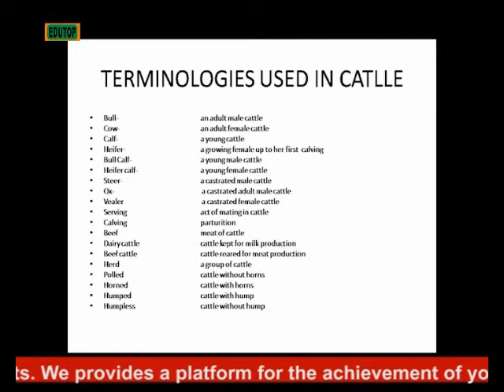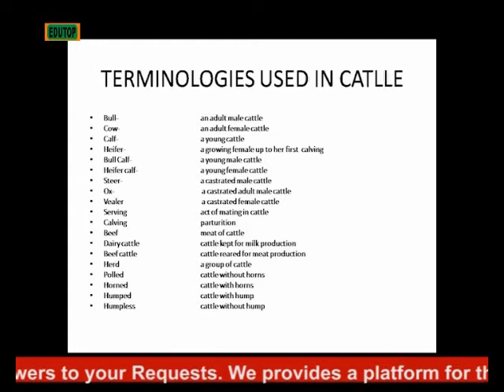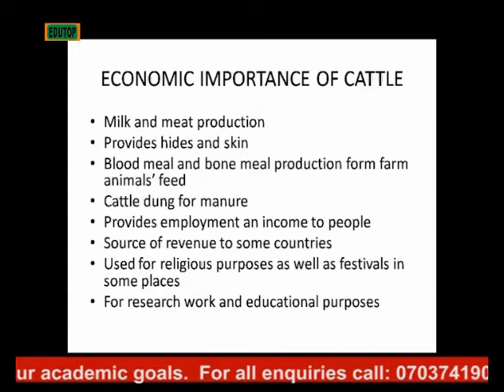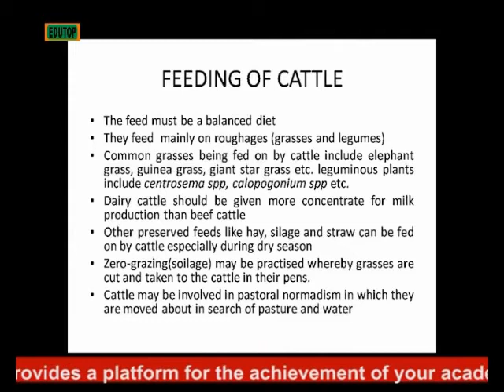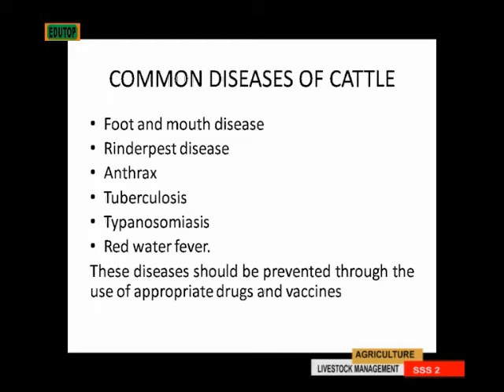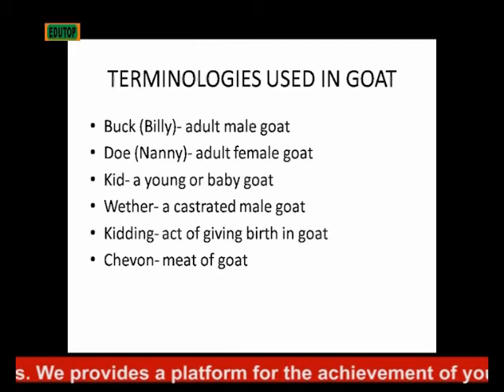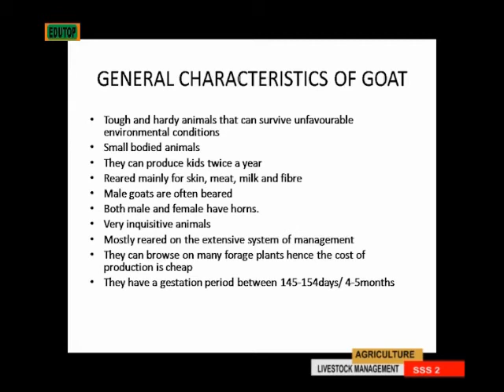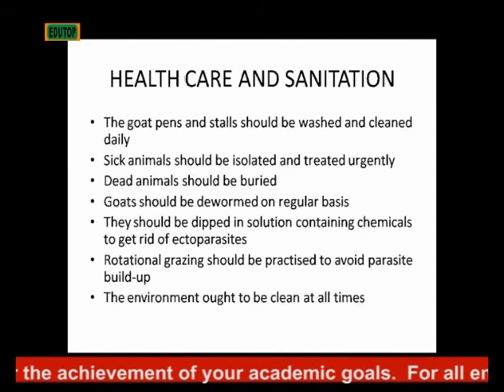(AGRICULTURAL SCIENCE FOR SENIOR SECONDARY SCHOOL SS2) Lesson 33